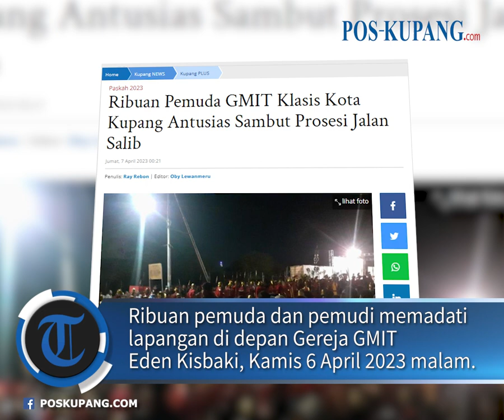Ribuan Pemuda GMIT Klasis Kota Kupang Antusias Sambut Prosesi Jalan Salib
POS-KUPANG.COM, Ribuan pemuda dan pemudi memadati lapangan di depan Gereja GMIT Eden Kisbaki, Kamis 6 April 2023 malam.

Mereka mengikuti pembukaan prosesi Jalan Salib VIII Pemuda GMIT Klasis Kota Kupang Tahun 2023.

Acara tersebut dikawal aparat keamanan dari Polresta Kupang Kota.

Prosesi dimulai dari GMIT Eden Kisbaki dengan tema Khotbah Yesus di bukit dan menyembuhkan orang sakit, Pembasuhan kaki murid-murid dan Perjamuan terakhir, cerita Kayafas dan Imam besar berkompromi dengan Yudas Iskariot untuk menangkap Yesus. (POS-KUPANG.COM Jumat, 7 April 2023).

Artikel ini telah tayang di Pos-Kupang.com dengan judul Ribuan Pemuda GMIT Klasis Kota Kupang Antusias Sambut Prosesi Jalan Salib,

Jurnalis         :  Oby Lewanmeru
Editor             :  Ray Rebon
Video Editor  :  Rhey